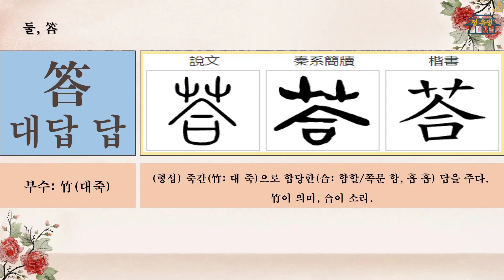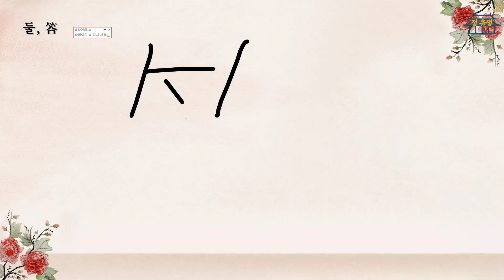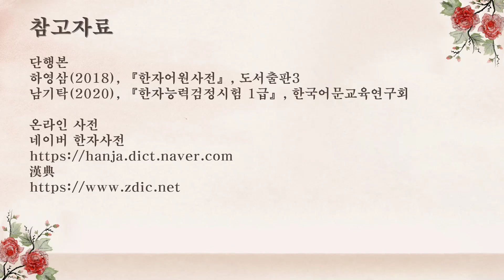[한자 친구] 본격 수면제 방송: 농사 농~힘 (한국어문회 7급Ⅱ)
한국어문회 7급Ⅱ 한자 중 農, 答, 道, 動, 力자입니다.

참고자료
단행본
하영삼(2018), 『한자어원사전』, 도서출판3
남기탁(2020), 『한자능력검정시험 1급』, 한국어문교육연구회

온라인 사전
네이버 한자사전